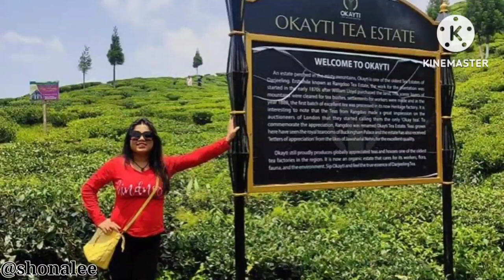KANYAM ।। EAST NEPAL।। INTERNATIONAL TOUR।। SILIGURI TO KANYAM NEPAL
Mountain lovers SHONALEE :
KANYAM TEA GARDEN
KANYAM SKY WALK HANGING BRIDGE
ILAM DISTRICT
KANYAM VIEW POINT
FAMOUS FOR TEA GARDEN
QUEEN OF THE EASTERN NEPAL